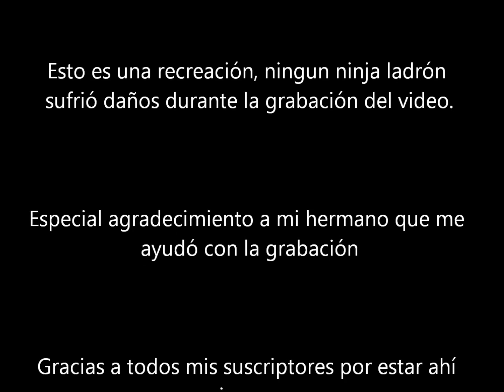jorgemms responde a tus preguntas 02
Actualiza a Flash Player 10 para obtener un rendimiento de reproducción mejorado. Actualiza ahora o consulta más información. cerrar
Este vídeo es público. 1861  Me gusta Añadir a Compartir  Cargando...
Descripción: Si quieres que te haga publicidad en en video y ponga enlaces a tu canal, enviame algo, lo que quieras, desde una carta a un llavero, camisetas, lo que se te ocurra a:

JORGE MORUNO SANCHO
28935 MÓSTOLES (MADRID) Categoría:  Motor Comedia Formación Ocio Cine y animación Juegos Consejos y estilo Música Noticias y política ONG y activismo Gente y blogs Mascotas y animales Ciencia y tecnología Deportes Viajes y eventos Etiquetas: HAY UNTAMIENTO HAYUNTAMIENTO JORGEMMS MAGICURZAY MAGICURZAY1 MAGIA MAGO TIENDAMAGICTRICK MAGICTRICK ILUSIONISMO yt:stretch=16:9 yt:crop=16:9 yt:quality=high Licencia:  Licencia de YouTube estándar Licencia Creative Commons de atribución (reutilización permitida)  cerrar La licencia Creative Commons implica que otros usuarios puedan copiar, distribuir y crear trabajos derivados de tu vídeo (únicamente si reconocen tus derechos). Tu vídeo estará disponible en el Editor de vídeo de YouTube. (Más información)

Subido por jorgemms el 17/11/2011

Si quieres que te haga publicidad en en video y ponga enlaces a tu canal, enviame algo, lo que quieras, desde una carta a un llavero, camisetas, lo que se te ocurra a:

JORGE MORUNO SANCHO
APARTADO DE CORREOS 30011
28935 MÓSTOLES (MADRID)